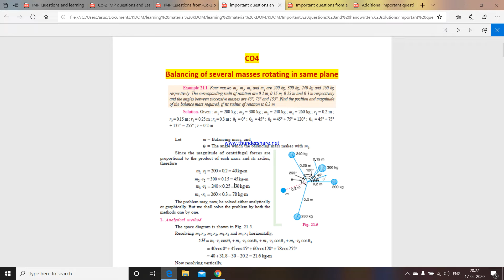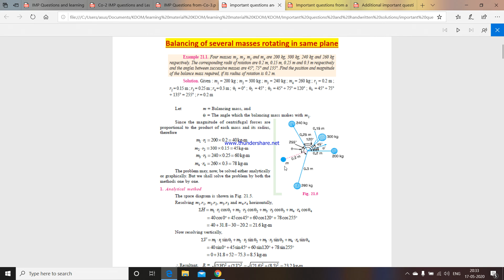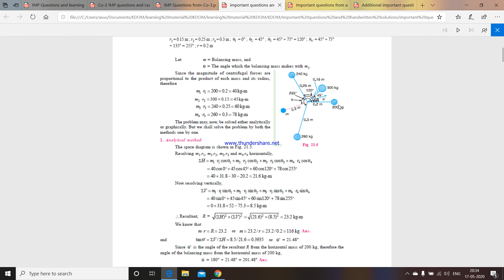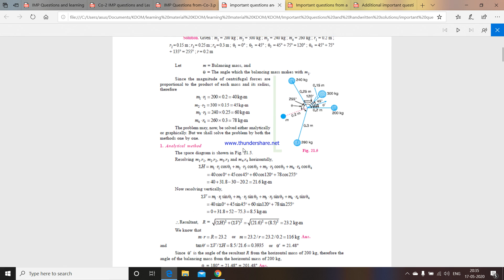How to Find the balancing mass in balancing of rotating masses in same plane?